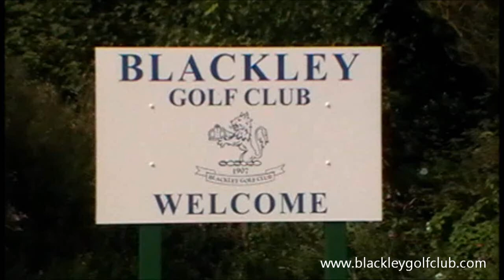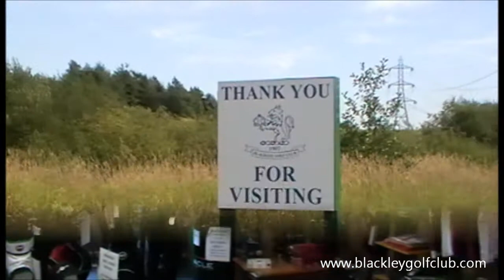Blackley Golf Club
Images of a great golf club in Manchester, northern England, UK. A wonderful place to relax, exercise, and meet good friends.